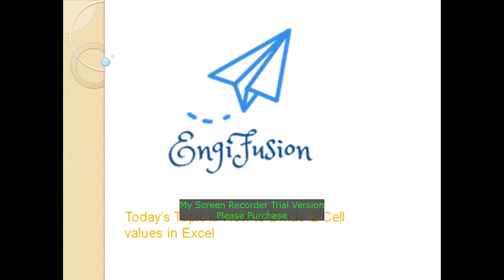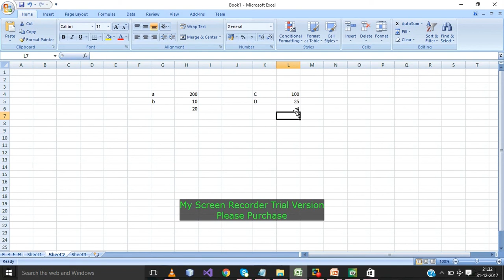How to Use Division in Excel : Using Microsoft Excel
Using division in Microsoft Excel is going to require the use of a few specific formulas. Find out how to use division in Microsoft Excel with help from a mechanical engineer with 32 years of experience in this free video clip. Expert: Edward Russell Filmmaker: Patrick Russell Series Description: Microsoft Excel is thought of mainly as a spreadsheet application, but in reality it can do so much more if you know how to utilize its many features properly. Get tips on using Microsoft Excel with help from a mechanical engineer with 32 years of experience in this free video series.